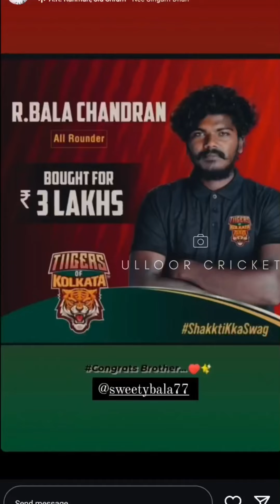Congratz ​⁠All Rounder Vicky and Pollard Bala😍 பருந்தாகுது ஊர்க்குருவி🔥 இன்னும் உயரப்பற❤️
Congratulations ​⁠@indianstreetpremierleague_t10 Selected All Rounder Vicky and Pollard Bala😍 இன்னும் உயரப்பற❤️